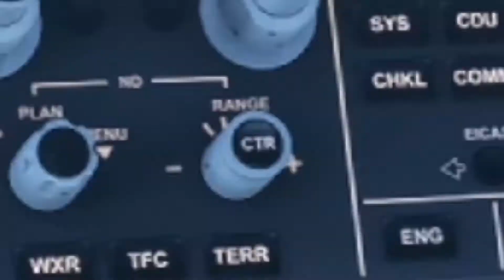HOW DID I LAND??!!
Join Jon and friends from Puma plow for a friendly competition in Microsoft flight simulator